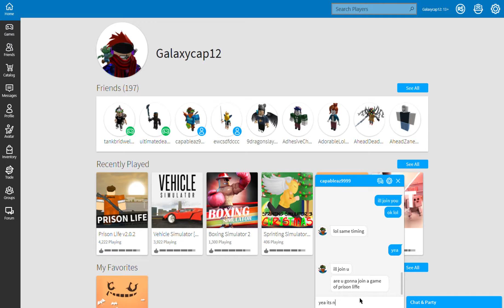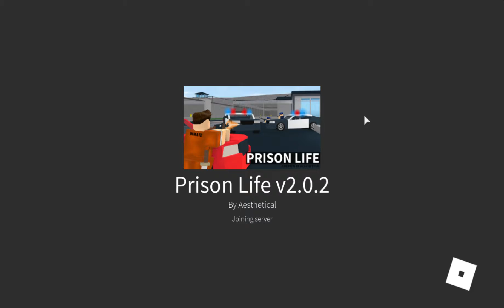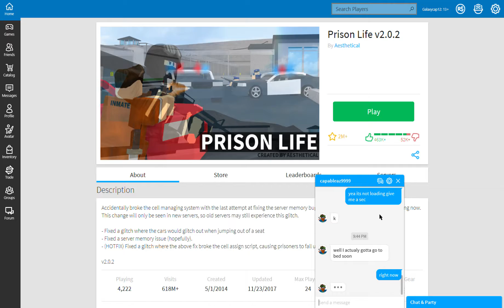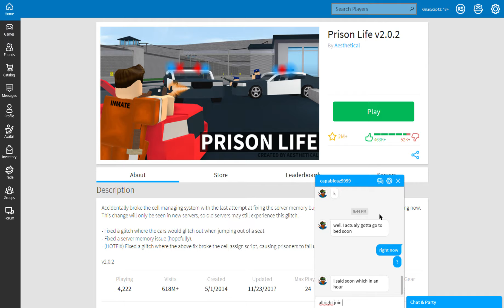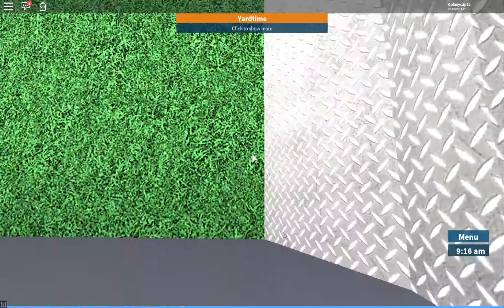Roblox Prison Life v2.0.2 with capableaz9999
turn down your sound the audio was glitched im lazy i would remove it but im lazy